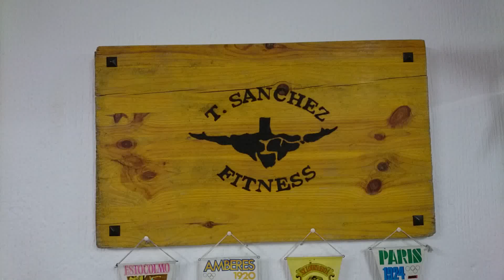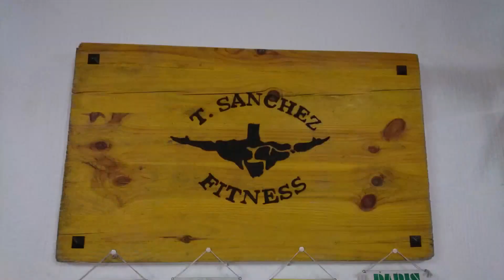Ejercicios musculación.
Hoy entrenaremos hombro, trapecio y abdominales.
¿Qué? ¿Te atreves a entrenar con nosotros?